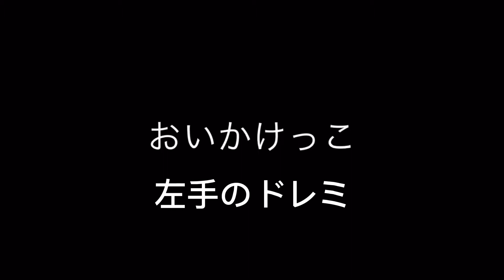おいかけっこ / 有泉 久美子 オルガンピアノより